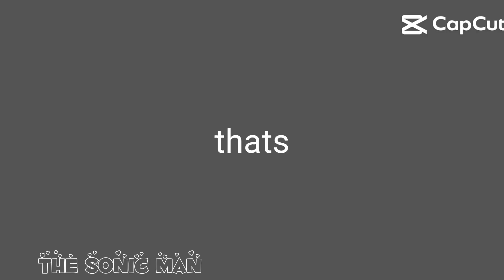August 4, 2023